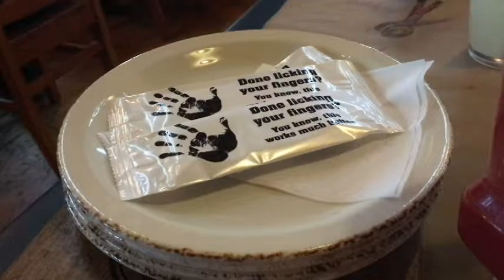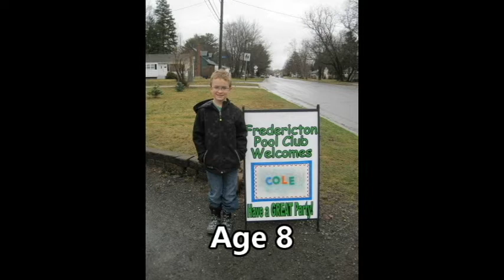Cole's Rude Awakening!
April 20, 2017 - Cole turned 12 and the rest of us thought we would start his day off right with a big wake up call. We went out for supper at one of his favorite places and tried (and failed) to get him a Nintendo Switch